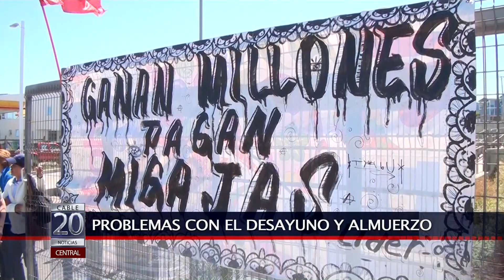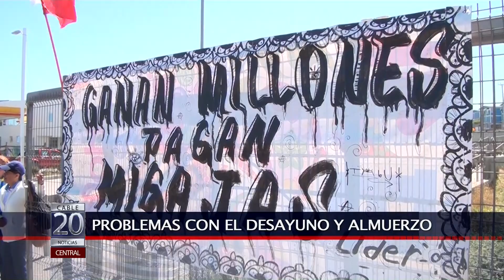21 ENE 2015 TRABAJADORES DE SUPERMERCADO EL LIDER DENUNCIAN MALOS TRATOS